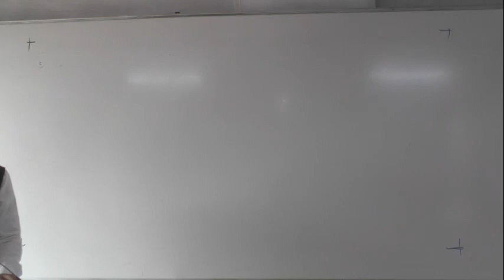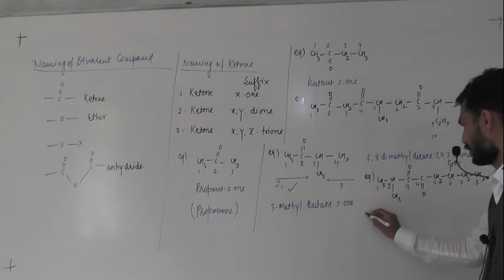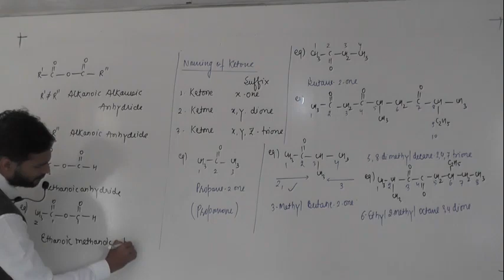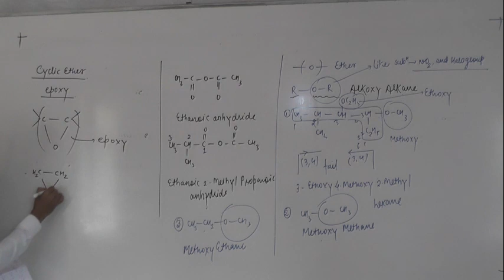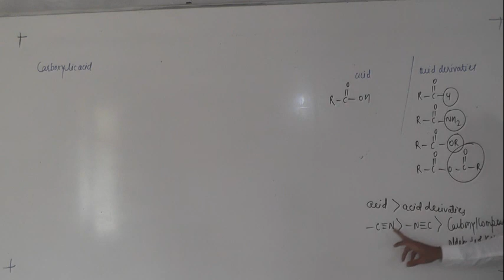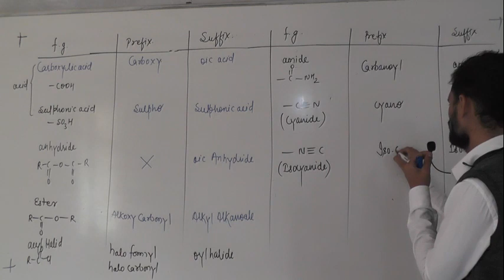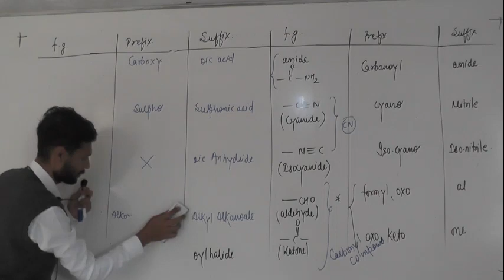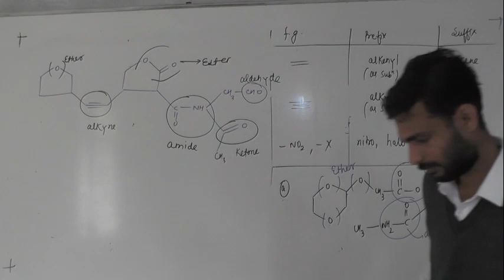15 .12. 20 Jha Sir